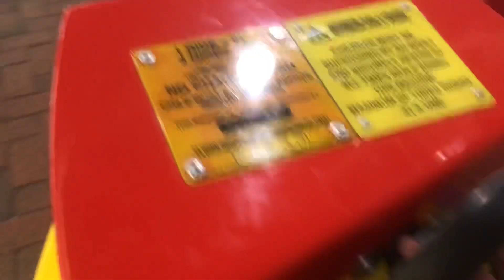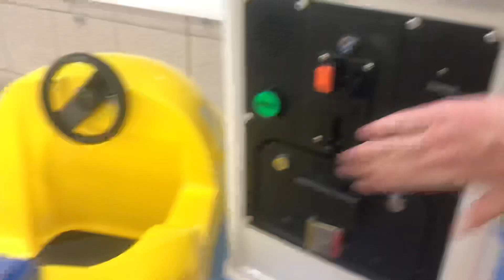Jolly Roger sea land and air carousel kiddie ride